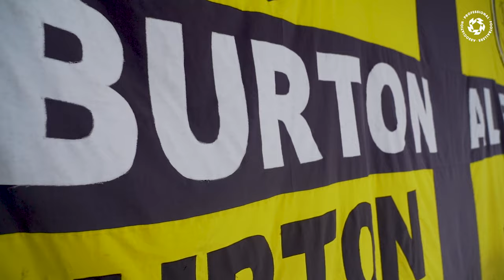The importance of community in football | Burton Albion's John Brayford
John Brayford talks about his special with the local community in Burton and the importance of the work in professional football.